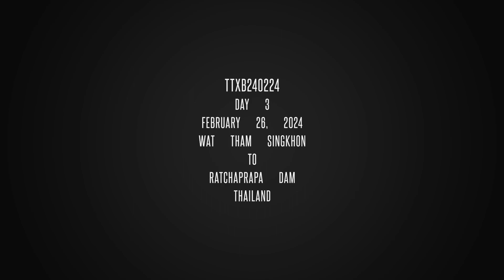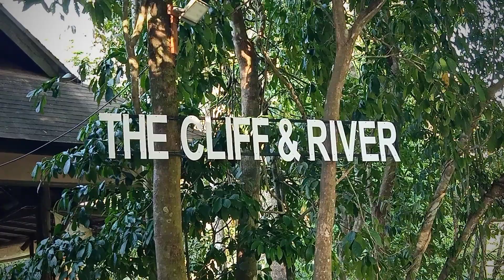TTXB240224 Day 3 February 26, 2024 Wat Tham Singkhon to Ratchaprapa Dam Suratthani, Thailand